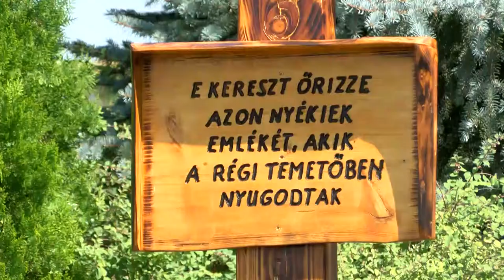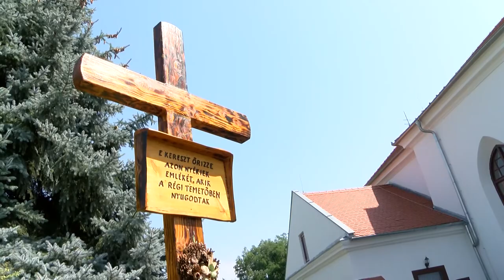Megújult a Szent Lajos király katolikus templom - Felsőnyék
Felsőnyéken 55 millió forintot megközelítő összegből újulhatott meg a temetői dombon álló Szent Lajos király katolikus templom. Felföldi László pécsi megyéspüspök ünnepi szentmise keretében iktatta be új hivatalába Lovász Zsolt plébánost, korábbi plébániai kormányzóta. Az istentisztelet után pedig a főpásztor megáldotta a felújított templomot, a tavaly feltárt ötszáz éves keresztény tömegsírt, valamint az annak felszínén állított keresztet.